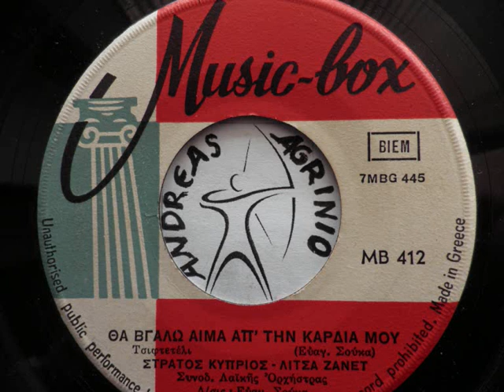ΣΤΡΑΤΟΣ ΚΥΠΡΙΟΣ - ΘΑ ΒΓΑΛΩ ΑΙΜΑ ΑΠ'ΤΗΝ ΚΑΡΔΙΑ ΜΟΥ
ΣΤΡ.ΚΥΠΡΙΟΣ-ΛΙΤΣΑ ΖΑΝΕΤ--ΘΑ ΒΓΑΛΩ ΑΙΜΑ ΑΠ'ΤΗΝ ΚΑΡΔΙΑ ΜΟΥ  (ANDREAS TOXOTIS)